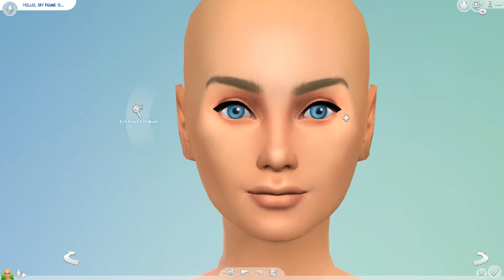Sims 4 CAS - Nylah Amador (Aspiring Public Enemy)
Origin ID ~ Melody6542